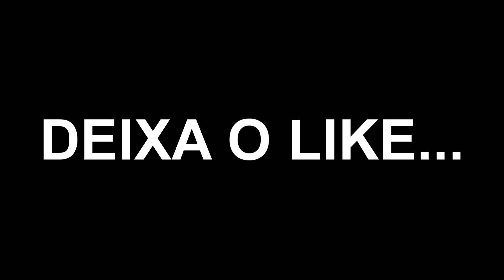ESSE CARA FEZ MAIS DE 60 KILLS EM 6 SALAS,AMASSOU CONTRA A LOS GRANDES E ENTROU PRA WEED REVELA!!